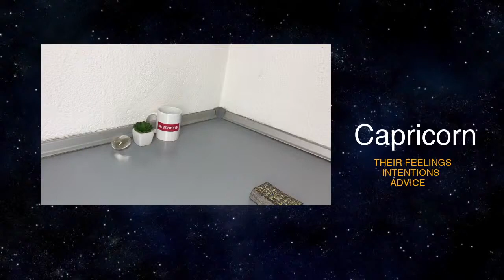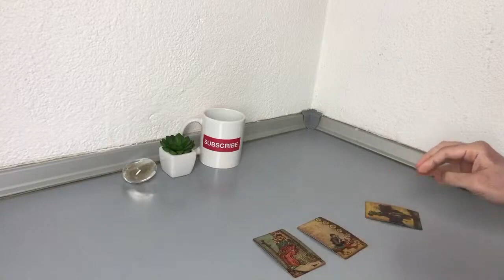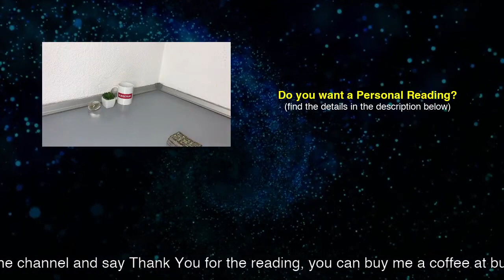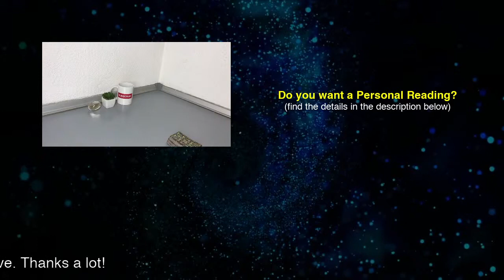CAPRICORN - Here’s what they really FEEL about you (Weekend Tarot Love Reading)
Thanks!

Also you can become a monthly Member and enjoy the EXTRA benefits

• BE THE FIRST to watch the Youtube Videos (24h or more before they are available to the Public)

• FIRST PRIORITY for Private Readings from the scheduled list